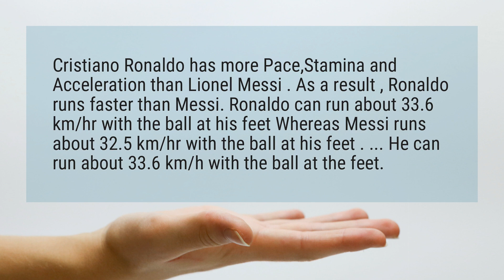Who is faster Messi or Ronaldo?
Cristiano Ronaldo has more Pace,Stamina and Acceleration than Lionel Messi . As a result , Ronaldo runs faster than Messi. Ronaldo can run about 33.6 km/hr with the ball at his feet Whereas Messi runs about 32.5 km/hr with the ball at his feet . ... He can run about 33.6 km/h with the ball at the feet.